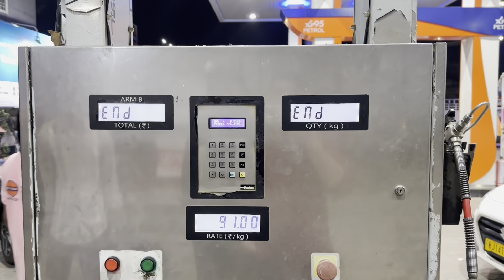Jaipur Tour Day-3 || vlog-160 || जयपुर की घुमाई